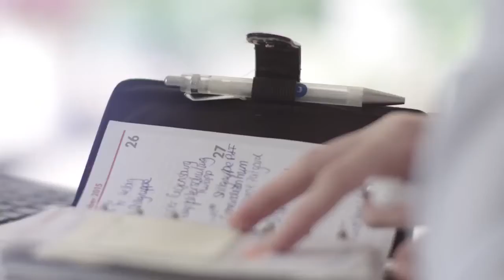Знакомство с LR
- сайт партнеров компании LR. Знакомство с бизнесом и продукцией немецкой компании LR Health & Beauty